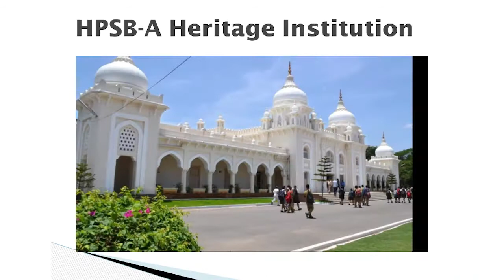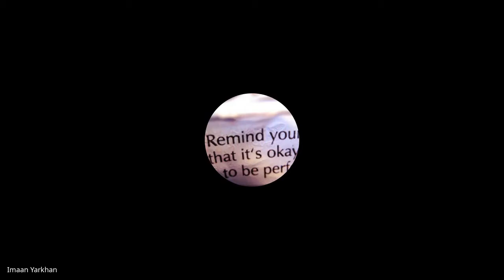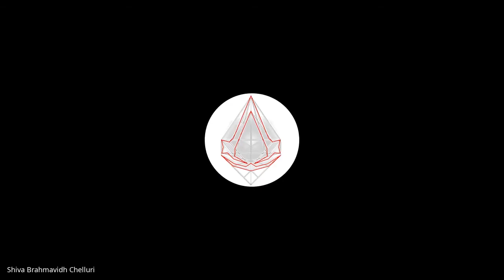Law of Land | Debate | The Hyderabad Public School | 5th July, 2020